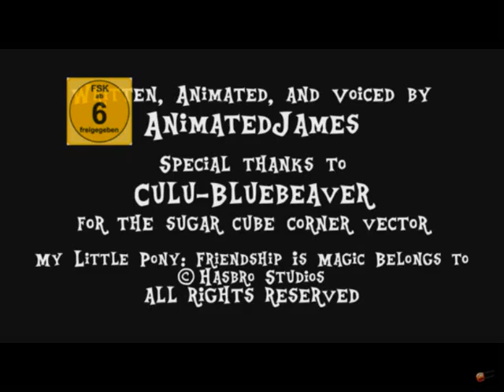My little pony (bo burnham) der fuck song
der song ist aus nem viedeo von mr.sushi bomber 100 aber ich wollte mal nur den song haben also das war das ergebnis